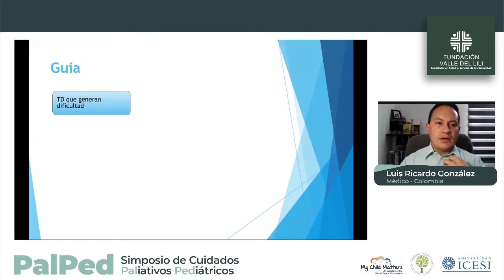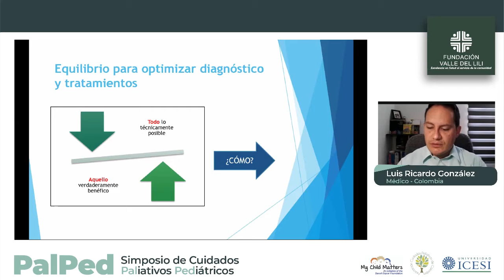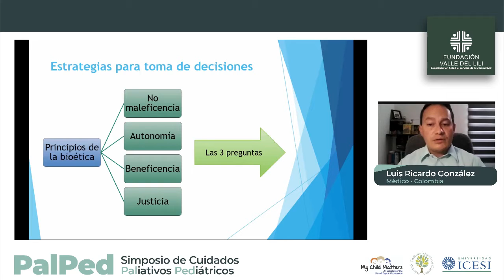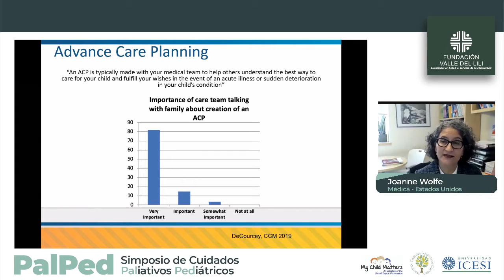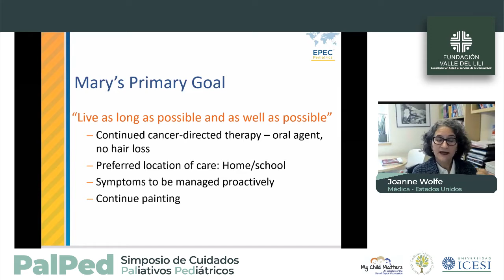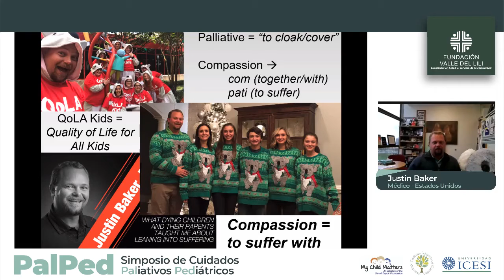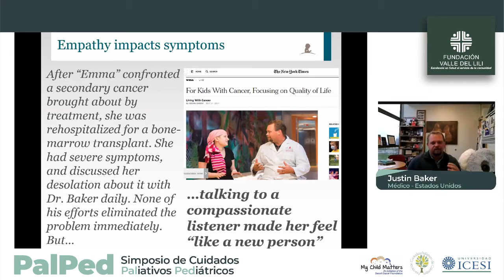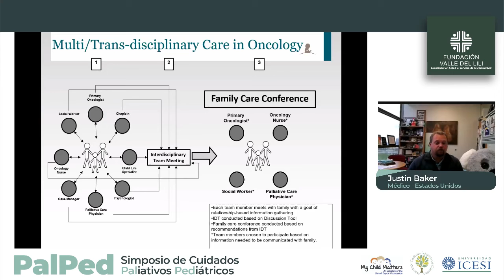The state of the art in the care of children with cancer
PALPED